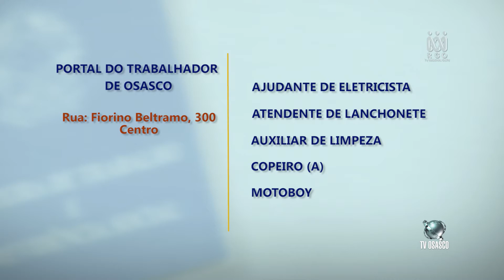JORNAL REGIONAL 03.01.17